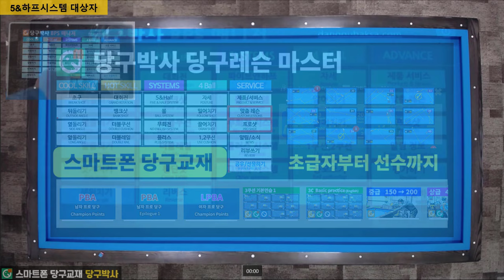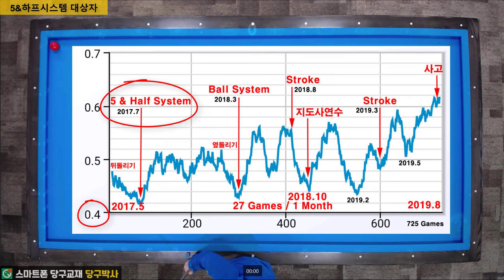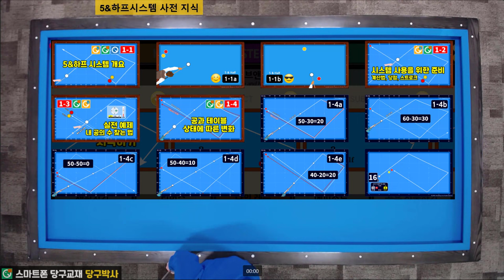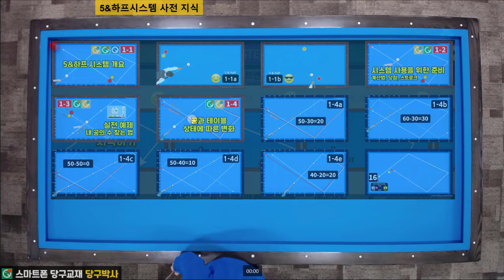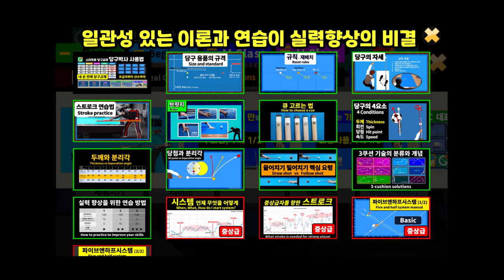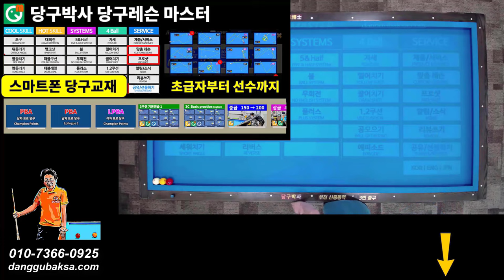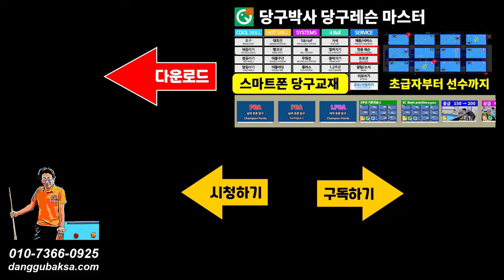파이브앤하프시스템을 사용하기 위한 준비 (시기,계산법,당점,스트로크)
파이브앤하프 시스템을 배우기 위한 사전 지식, 시스템 사용을 위한 기본 지식 등을 알려드립니다. 파이브앤하프 시스템을 배우고자 생각했던 분이라면 이 동영상을 보고 판단하세요.